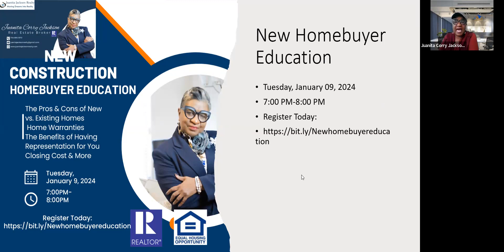New Year New Home- Homebuyer Education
▶Juanita Corry Jackson, Juanita is a real estate broker in the Charlotte, North Carolina area and serves both NC & SC. She is the CEO of Global Impact University Consulting and DBA Juanita Jackson Realty. Juanita is been doing real estate since 2009, and is certified in New Construction, Senior Real Estate Specialist, At-home with Diversity, and Workforce housing.
Juanita is also an experienced real estate investor.